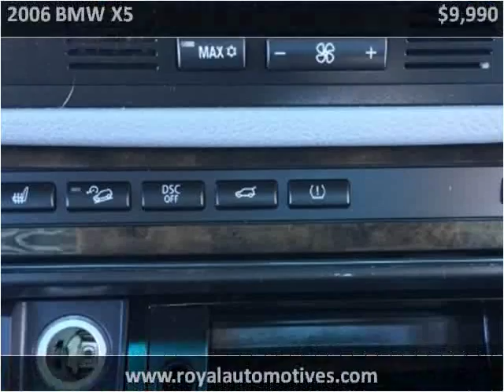2006 BMW X5 Used Cars Denver CO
This 2006 BMW X5 is available from Royal Automotive, LLC.